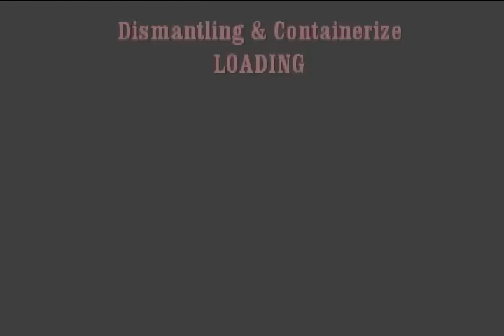Dismantling & Containerization for Export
9200i for Export - Bukidnon Philippines/Rolida

Our unique approach and experience in Shipping Diesel Semi-Truck Tractors Worldwide gives our customers all the tools needed to get quality U.S. units to their desired country.